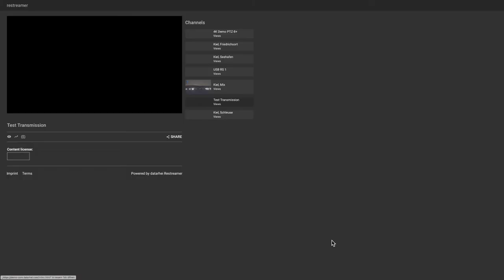Quick start guide: Public website with video player in datarhei Restreamer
Use the datarhei Restreamer's internal player page immediately to present your live stream.

datarhei Restreamer provides a ready-made web page, for easy and quick presentation of the live stream. The page is equipped with a video player and ready to use. The index.html can be linked or distributed.

██ Note
░ The individual elements are customizable via the menu
░ HTML code injection allows own CSS styles and interactive widgets

██ What is the datarhei Restreamer?
The datarhei Restreamer is an easy-to-use video server and allows free video streaming on the website without a video provider.

Stream H.264 videos from IP cameras live to your website. Upload your live stream to YouTube, Twitch, Facebook, Vimeo, or other streaming solutions like Wowza. Restreamer Docker image is easy to install and runs on Linux, macOS, Windows, Raspberry Pi, and other systems with Docker. The visually appealing user interface, no ongoing costs - 100% open-source.

██ Features
░ Setup wizard
░ Simple user interface
░ Real-time statistics
░ Ready-to-use HTML player page
░ Upload your index.html
░ Custom CSS
░ Code injection for interactive widgets
░ HTTPS with Let's Encrypt
░ Server and process logging
░ REST API 100% Swagger
░ GPU Encoding
░ FFmpeg media framework
░ Multiple A/V inputs and outputs
░ Multiple protocols and codecs
░ Raspberry Pi camera, USB devices, network video and framebuffer
░ HDMI output
░ Lots of other valuable functions

██ Chapter markers
░ 0:00 Intro
░ 0:07 Open player page settings
░ 0:18 Select livestream
░ 0:22 Save
░ 0:44 Check index.html
░ 0:50 Outro

🎶 Music
Artist: unwritten-stories
Track: Im Alright